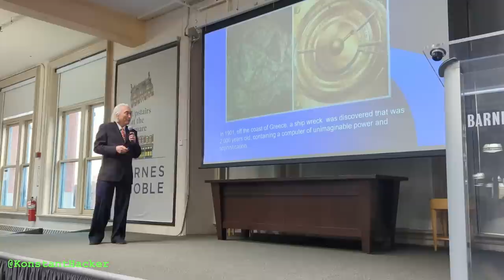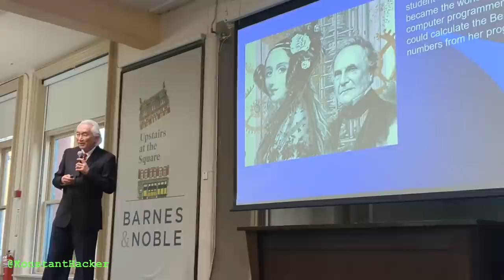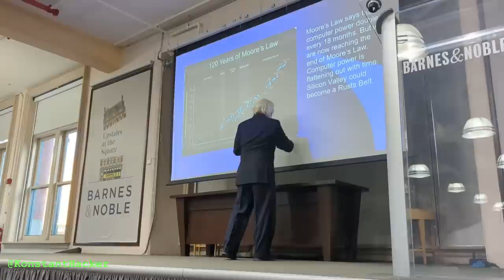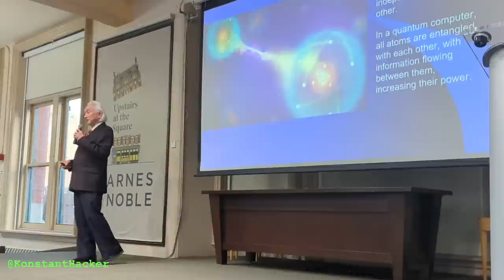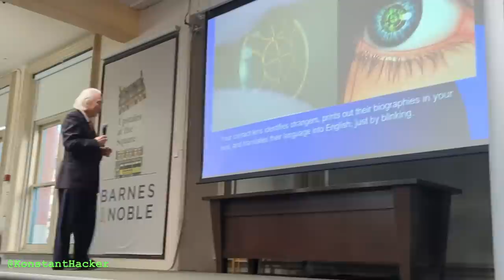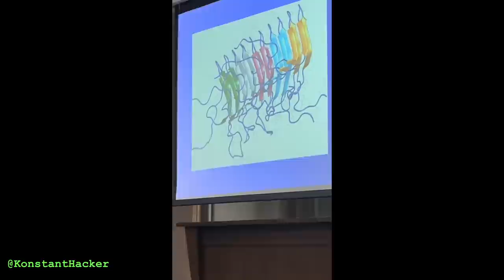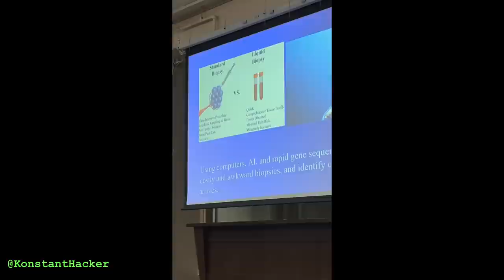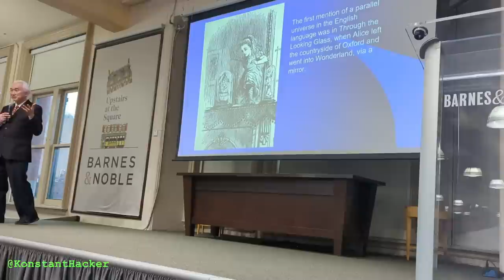Michio Kaku's Shocking Predictions for How Quantum Computing will Change Everything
In this video, renowned physicist and author Michio Kaku discusses his new book Quantum Supremacy: How the Quantum Computer Revolution Will Change Everything. He explains the mind-blowing potential of quantum computing, which could solve problems that digital computers can never crack, even with an infinite amount of time. He also explores how quantum computing could transform various fields of human activity, such as biotechnology, medicine, energy, food production, and environmental modeling. He even answers a ChatGPT question about the impact of LLMs, AI, and chatbots. This lecture was part of a book launch event held in New York City on May 2, 2023.

Quantum Supremacy is a fascinating and accessible guide to the emerging frontier of quantum computing.